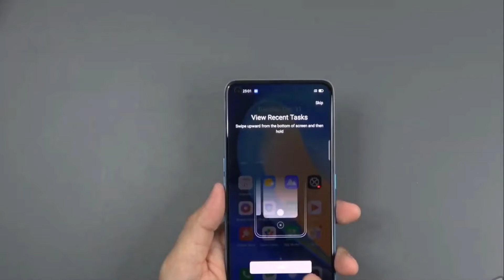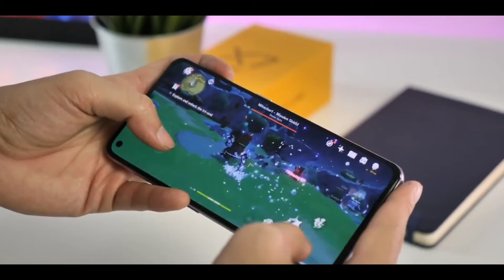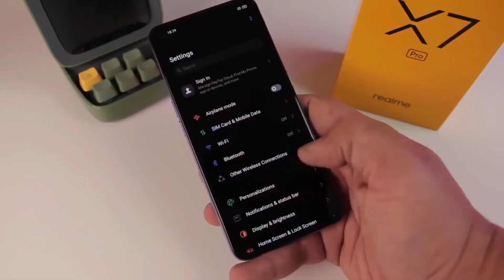Reamle X7 / Reamle X7 Pro India Launch | Specifications | Price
So guy's aaj ki iss video m mne apko 2 new 5G Smartphones k bare m bataya h jo apke bahot jlld india m dekhne ko miljayega toh video ko pura dekho agr video psnd aaye to video ko like kar dena or channel ko subscribe kar dena thankyou